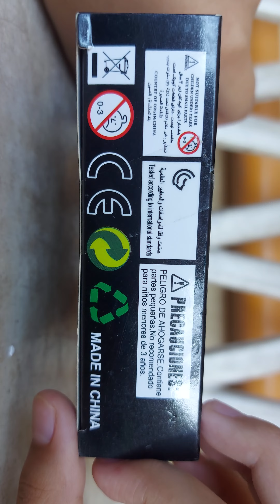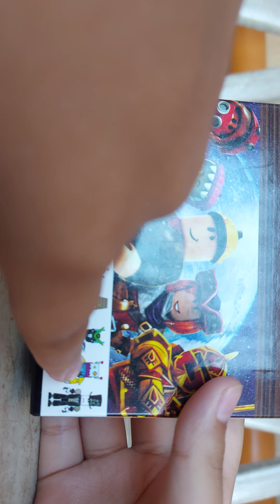May 7, 2022